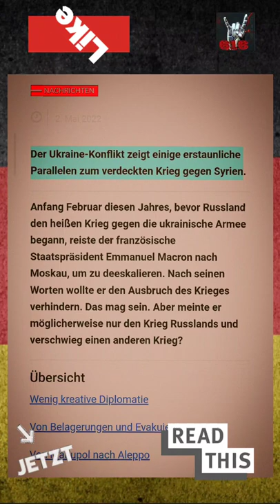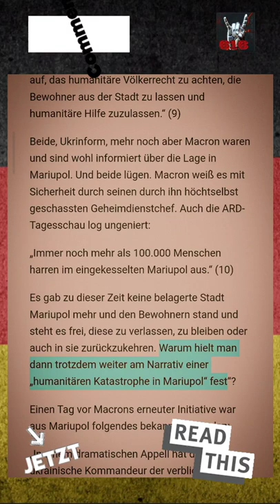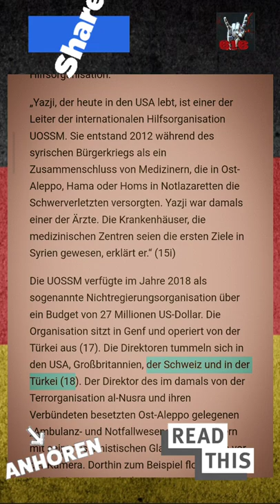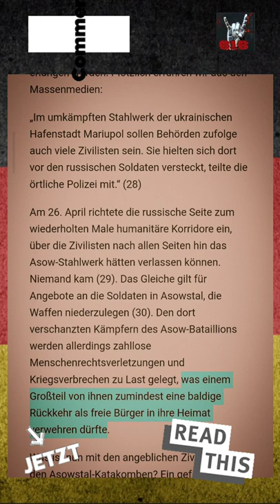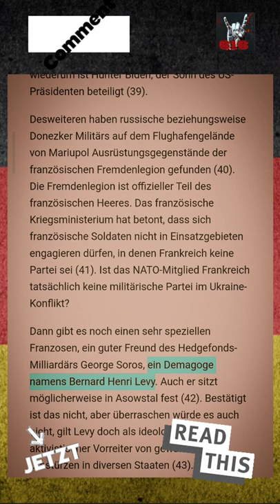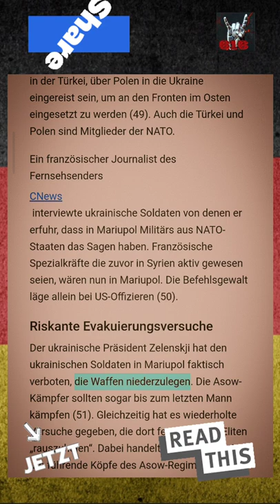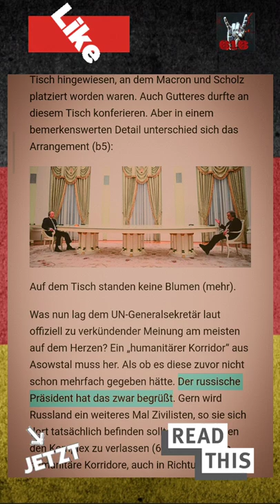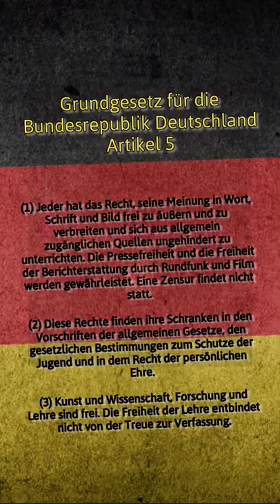Spaß mit TTS - Von Aleppo nach Mariupol